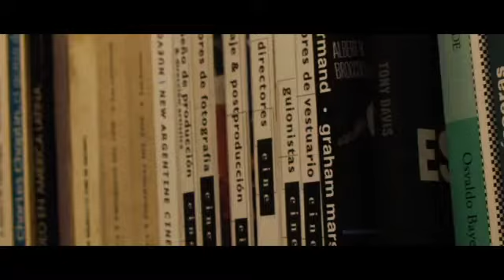Una relación casi normal / Curso de actuación para cine 2010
Curso de Actuación para Cine 2011/ Escuela de Cine Dodecá
Dodeca.org

Adaptación de una escena de Dr House a modo de ejercicio actoral.